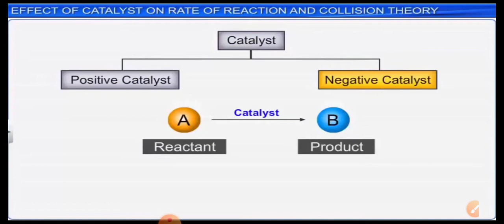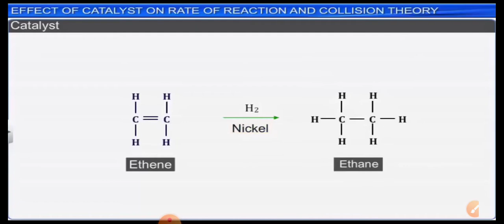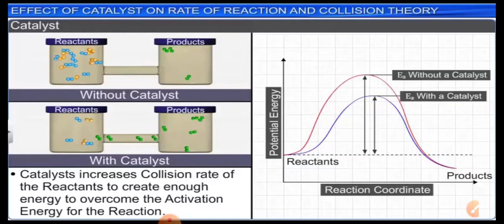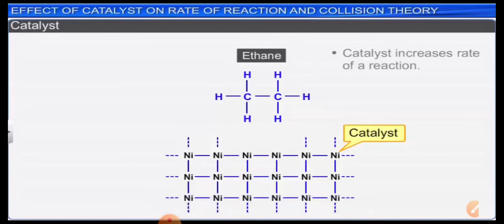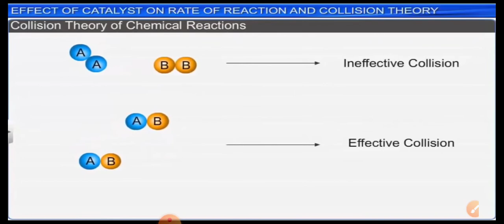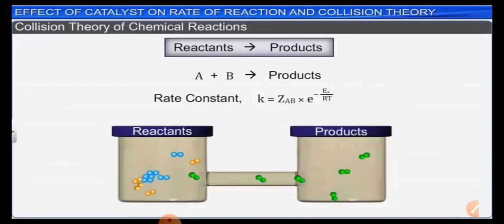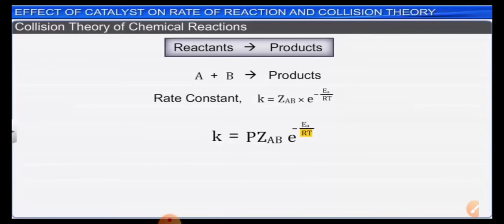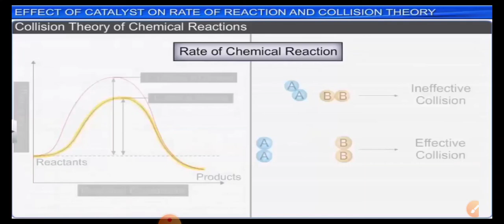12 Chemistry | Chemical Kinetics | Effect of Catalyst and Collision Theory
Shyam Academy Mandvi